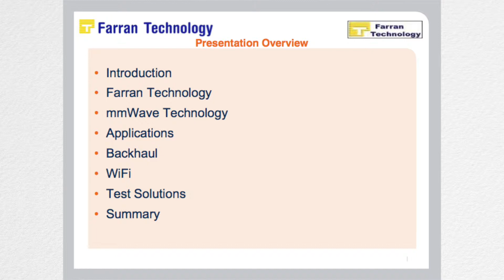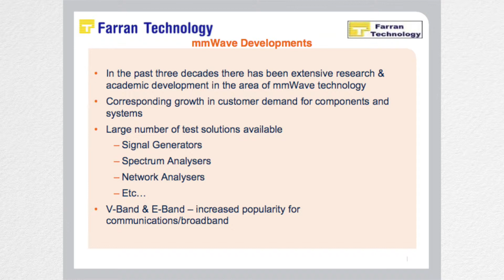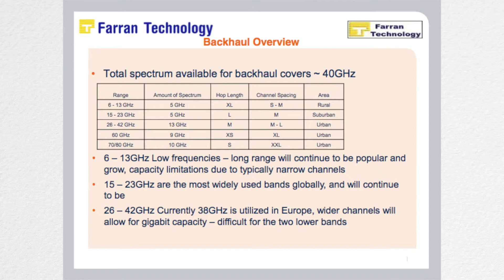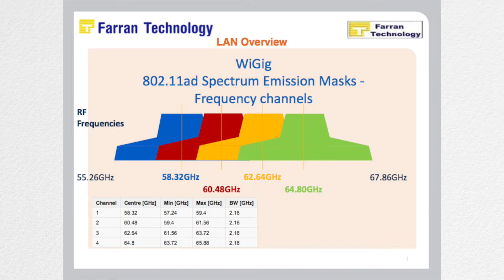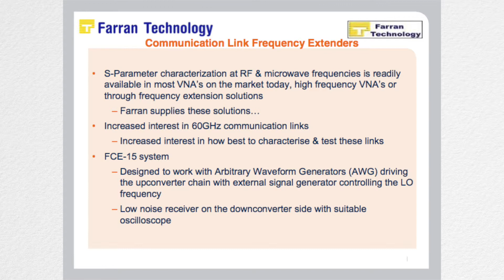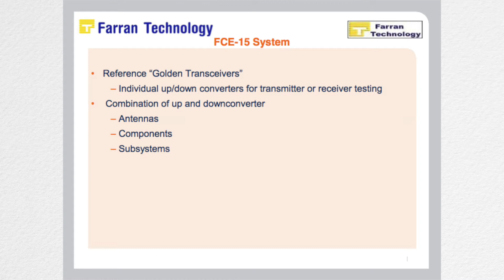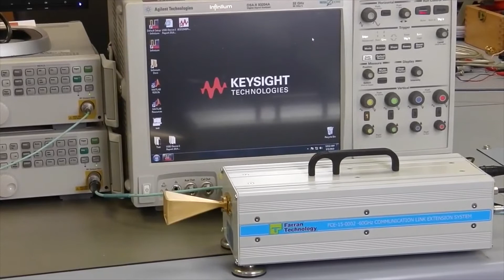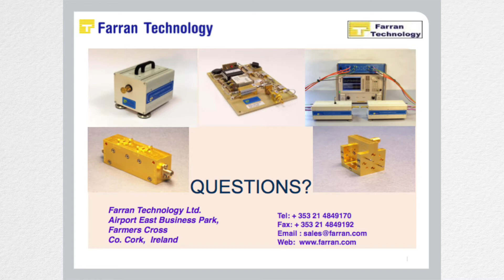The search for bandwidth – 60GHz communications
Michael Crowley of Farran Technology speaking at the 2nd Interlligent RF and Microwave Seminar, 14 October 2015 in Cambridge, UK